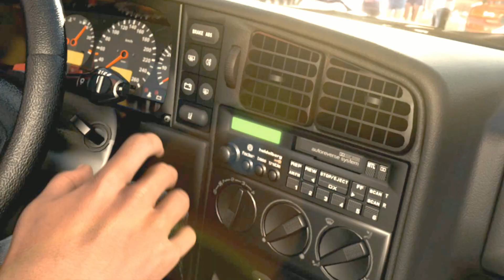"FIRST TIME" Forza Horizon running on XENIA Emulator (Hack ver.)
here is a short glimpse of Forza Horizon running on Xenia.
There are still alot of graphical issues, but atleast it does start for the first time!
The game had not been working before.

I used a hack build from September 3. already there could be a newer version.

Running on I7 7700 K
GTX 1080 Ti
16 GB  Ram